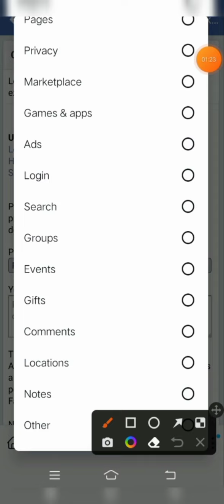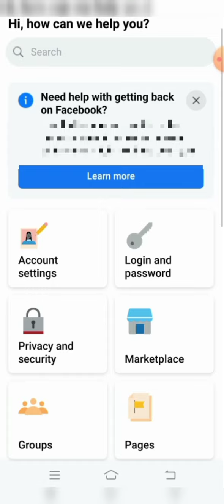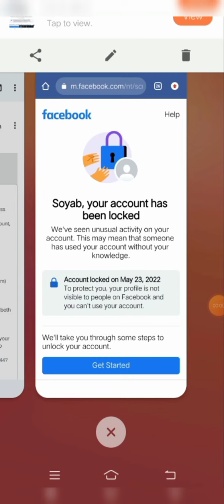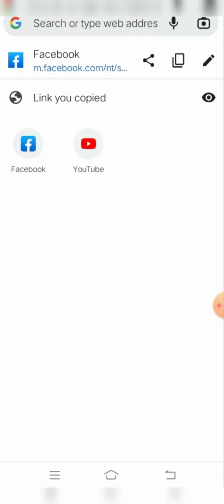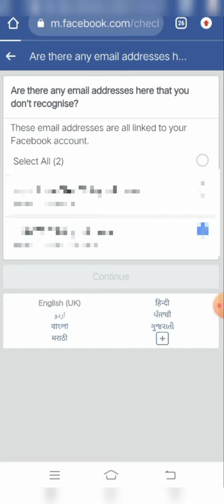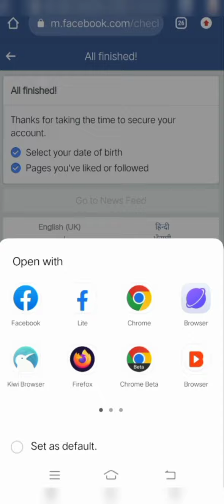Confirm your identity problem | unlock facebook account without id | unlock Fb 2022 August 😱🔓😎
confirm your identity solution | facebook account locked how to unlock | unlock Facebook

confirm your identity problem solution😘 | how to get code option in locked facebook account 2022 |

unlock facebook account without I'D proof | how to get code option in locked FB account 2022

how to get code option in locked Facebook account 2022 | unlock Facebook account without I'D proof Unlock 🔓 | how to unlock Facebook account without id proof | confirm your identity problem

APEAL:-👇👇
My Facebook account has been locked and not getting unlock because its showing confirm your identity so i request to Facebook give me a other option.
Name :-
Number :-
Emil:-
Password:-

Your Quaries👇👇👇👇👇👇👇👇👇
Technical Romiyo Tricks and tips